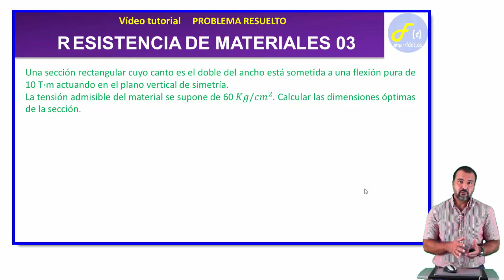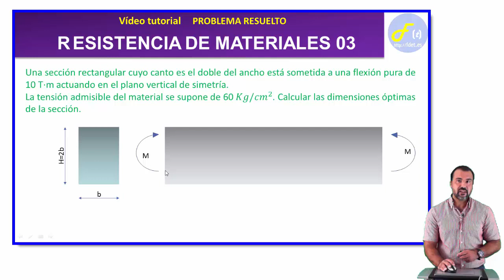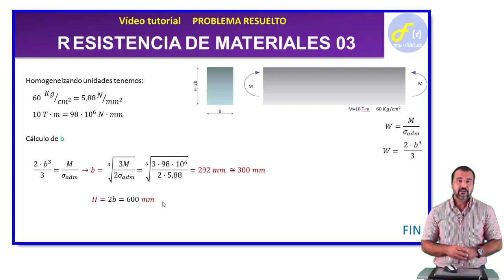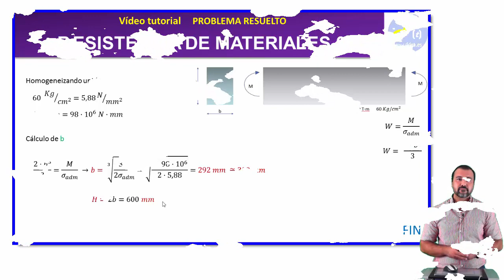RESISTENCIA DE MATERIALES 03: DIMENSIONAMIENTO DE SECCIÓN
Problema resuelto donde dimensionamos una sección para que sea lo más pequeña posible manteniendo la relación de sus lados para que sea capaz de soportar una carga de flexión.
encontrarás todo el material de estudio de resistencia de materiales.